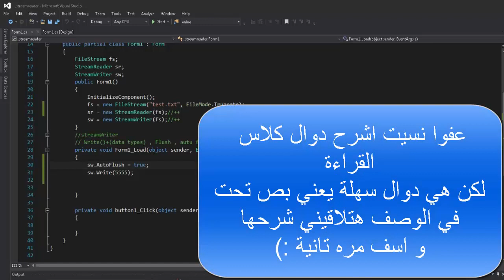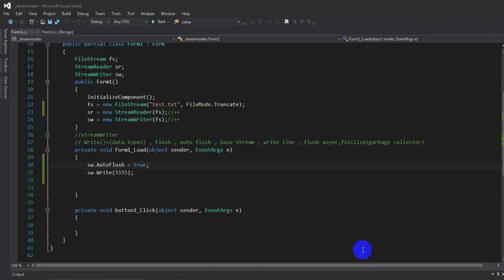C#-System.IO[IN ARABIC]-Stream reader and writer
read , read line , read to end
الدوال دي بتقرا من الملف
و باينين من اسمهم ان الاول بيقرا حرف
او عدد حروف انت بتدهالو
و التاني سطر
و التالت بيقرا للأخر
و طبعا ليهم الدوال الغير متزامنين بتوعهم
asyncronous

في بقي دالة اسمها
discard buffred stream
شوفها في التعليقات تحت